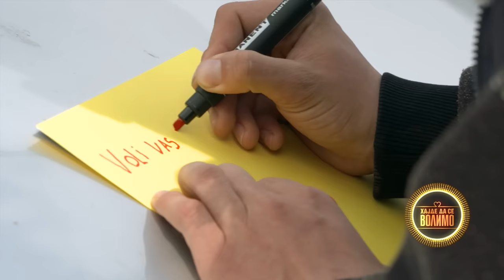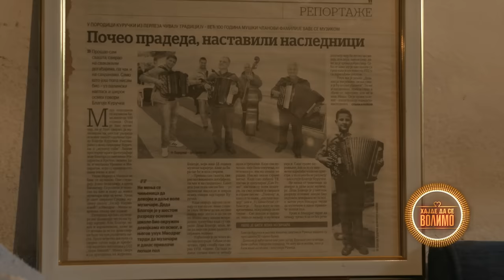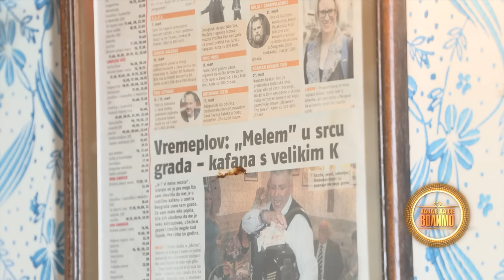Hajde da se volimo | 3. emisija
3. epizoda: U novoj epizodi humanitarnog šou-programa "Hajde da se volimo" gledamo emotivnu priču o spajanju Bojana Lazovića, mladića iz Subotice, sa sestrama po pokojnoj majci koje žive na Kosovu.

Ljubav sestara i brata nalazi svoj put uprkos protivljenju ostalih članova porodice. Ova potresna priča približava nam i život ljudi na Kosovu, prožet tenzijom usled stalne nesigurnosti.

Nakon bure emocija, "Hajde da se volimo" donosi nam i pregršt zabave i muzike. U studiju će se nadmetati dve muzičke porodice, ovog puta porodica Kuručki i porodica Kostić.

Titulu "Zvezde večeri", koja se svake nedelje dodeljuje skrivenom pevačkom talentu iz našeg neposrednog okruženja, ove subote poneće šarmantana Mia Svitić iz Subotice.

Voditeljski tandem Ana Šupić i Zoran Pajić i u novoj epizodi vode nas kroz uzbudljive studijske izazove i raznovrsne segmente koji donose pregršt iznenađenja i poklona.